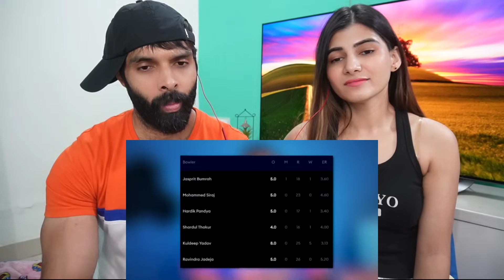Virat Kohli CENTURY 💙 | KL Rahul COMEBACK 👀 | INDIA vs PAKISTAN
DIL KHUSH KARDIA! Virat Kohli CENTURY 💙 | KL Rahul COMEBACK 👀 | INDIA vs PAKISTAN

📌 India vs Pakistan, Ind vs Pak asia cup 2023, ind pak highlights, IND WC squad announced, Rohit Sharma WC squad, India World Cup 2023 squad announced, Virat Kohli, Shikhar Dhawan Dropped, Chahal Dropped, Bhuvneshwar Kumar Dropped, Ashwin not selected, Sanu Samson dropped, ishan kishan, ishan kishan vs pakistan, kl rahul vs pakistan, virat kohli vs haris rauf, virat kohli vs pakistan, virat kohli batting vs pakistan